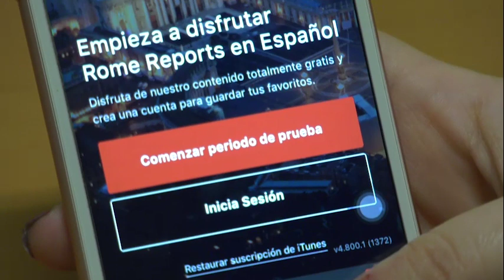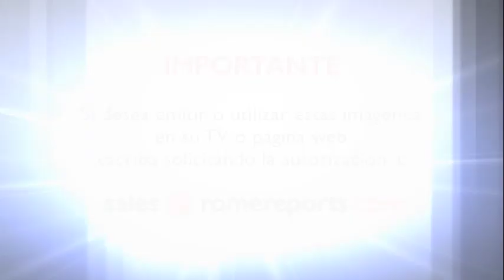Papa pide contemplar “la mirada” de los migrantes y no apagar su esperanza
También rezó por los afectados en el volcán de La Palma, en España.